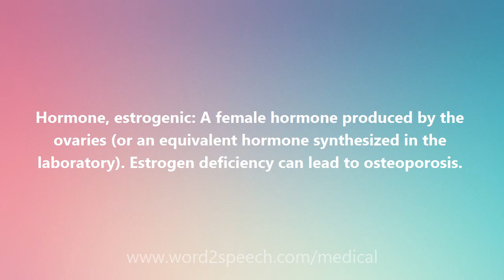Hormone, estrogenic - Medical Definition and Pronunciation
Title: Hormone, estrogenic

Hormone, estrogenic: A female hormone produced by the ovaries (or an equivalent hormone synthesized in the laboratory). Estrogen deficiency can lead to osteoporosis.